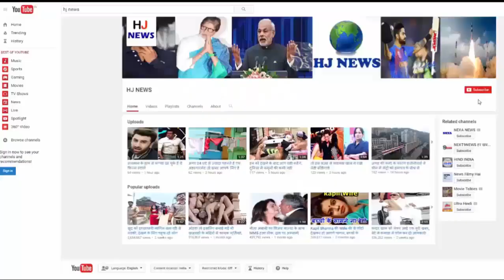मुकेश अंबानी की बेटी ईशा अंबानी के बॉयफ्रेंड का नाम जानकर हैरान रह जाएंगे आप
मुकेश अंबानी की बेटी ईशा अंबानी के बॉयफ्रेंड का नाम जानकर रह जाएंगे हैरान आप...

Recognizing his strong presence in Reliance and Geo's board meeting in the past, Mukesh Ambani's daughter Isha Ambani, India's richest industrialist, is not interested in any introduction.
According to the reports, Isha will soon produce the film "Battle of Saragarhi" with Karan Johar. Akshay Kumar is in lead role in the film. A few days ago, there was a meeting of Akshay Kumar and Isha Ambani at Karan Johar's house. Isha likes this project.
Isha Ambani is one of the richest and succesful business women in the country. Photoshoots for Isha Femina Magazine's cover page have also been done. For media reports, it was the most expensive photoshoot ever made for Femina. Esha Mukesh Ambani earns nearly Rs 4,710 crore annually. Isha's personal life is quite hidden. Speaking of Isha's affair, while studying at Dhirubhai Ambani International School, she met Harshvardhan Gupta.

According to a website, Harshvardhan Gupta is the son of a businessman from Mumbai. This school runs Nita Ambani. When this thing was known to Nita, he asked the school authorities to separate the class of both. Nita had given strict instructions to Isha that she should stay away from Harsh Vardhan. Isha lived between hard security. So Isha and Harshvardhana were broken soon.
Second love Isha happened during her studies at Yale University. It is said that Isha likes to play the piano, and she has taken a professional training to learn the piano. Because of this piano love, he got closer to a boy, who himself is a pianist. According to the news, the boy is not Indian, but more details about this have not been revealed yet.

HJ NEWS !!